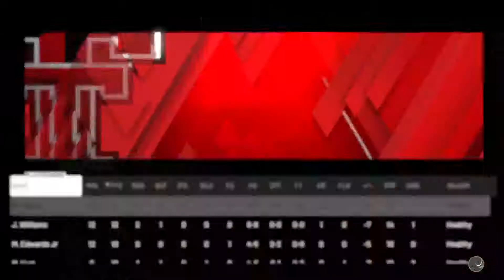Syracuse VS Texas Tech March Madness Round 2-Elite Eight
#$Syracuse VS TexasTech March Madness Round 2#gaming